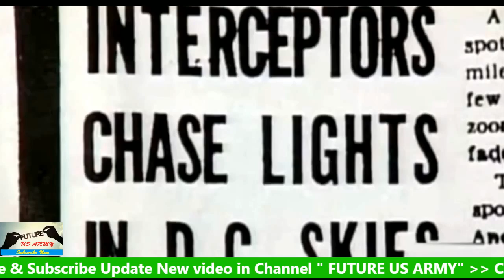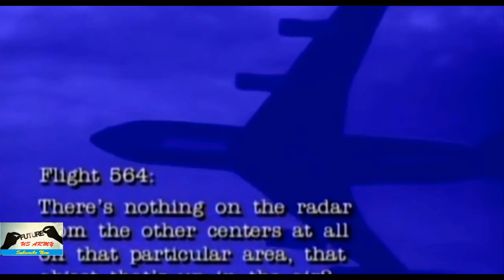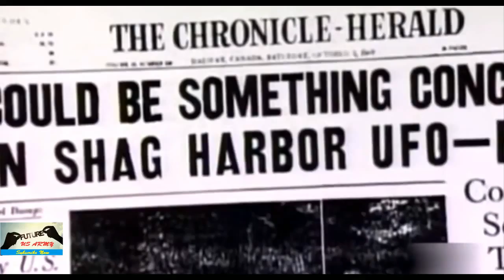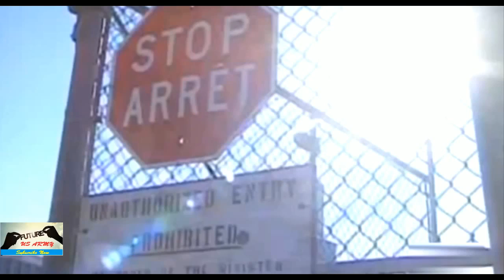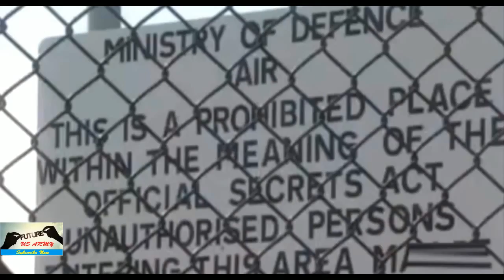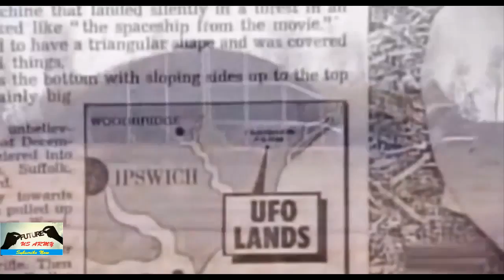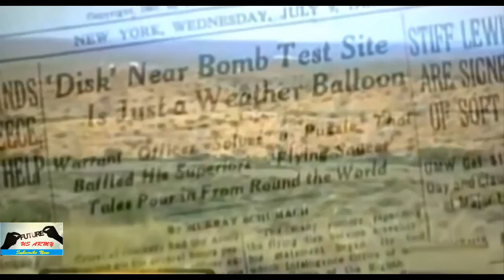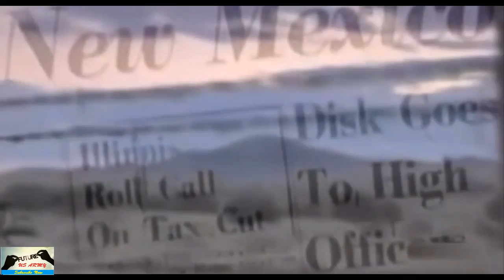Most Famous UFO Sightings in Otherworldly WATCH THIS ASAP!! 2016